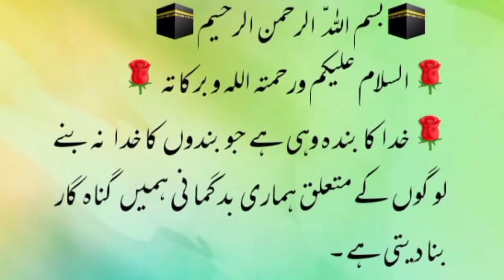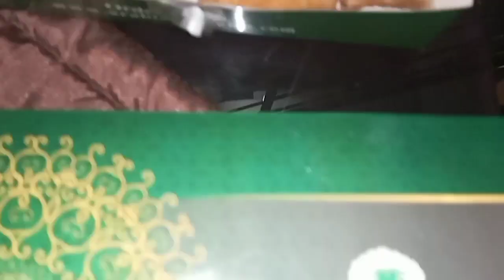Lifestyle with Tahira javed/How to marinate fish with homemade masala/chicken sandwitches recipe.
Familyvlog#dailyroutine